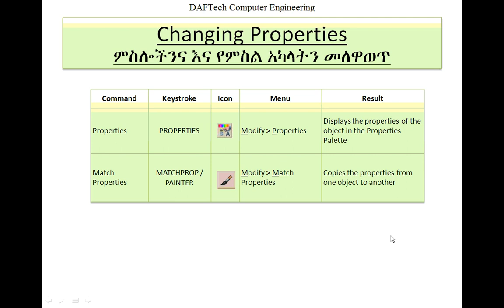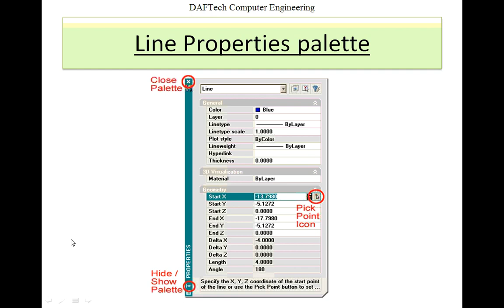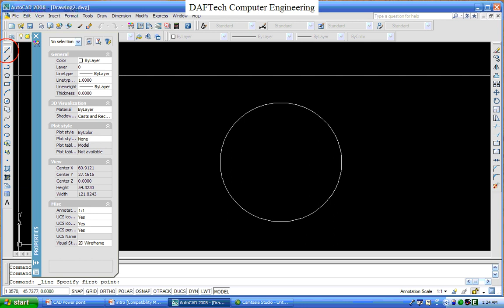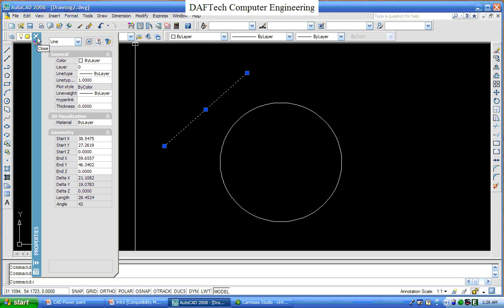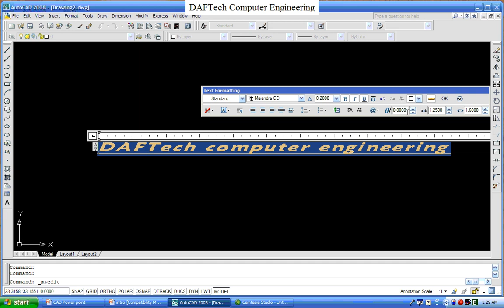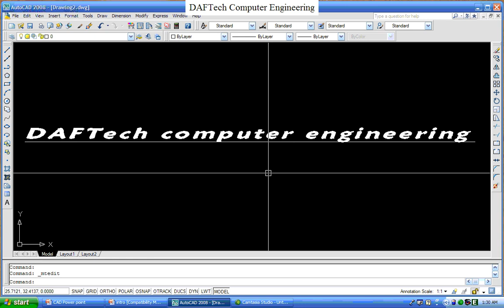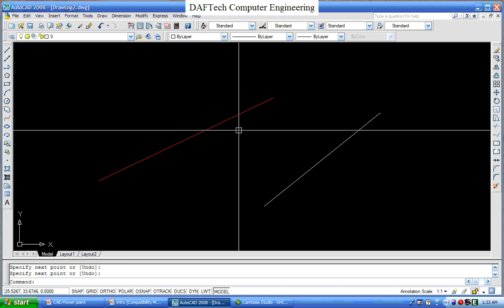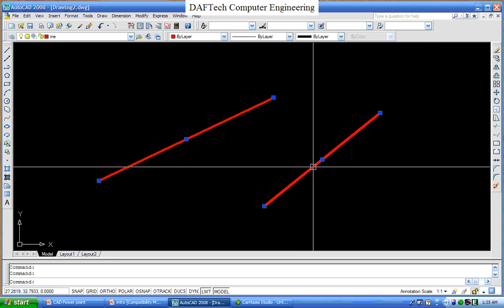Auto cad Section 1 10